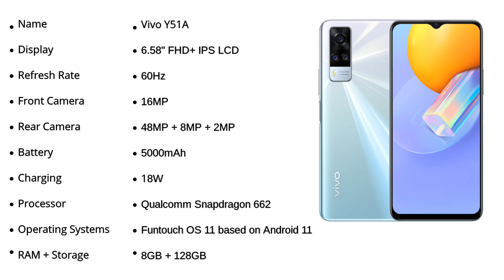Vivo Y51A | Be Refresher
Price :-
8GB + 128GB : ₹17,990